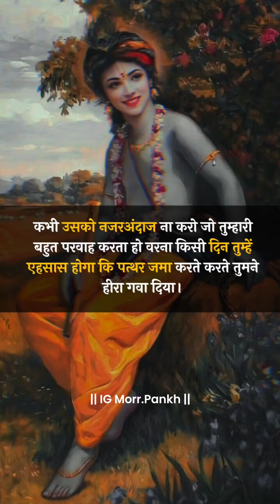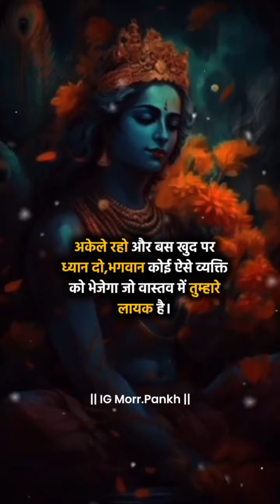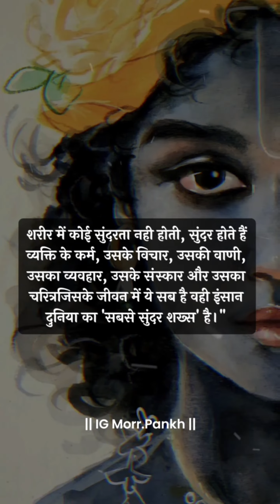Motivation Quotes | Hindi Motivation Suvichaar 🙏💯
Best Popular Hashtag to use with inspirationalquotes are successfulmindset powerofpositivity motivationalquotesoftheday successmindset successfulquotes thoughtoftheday quotesindia motivationalquote inspiringquotes quotestoliveby . You should try these good hashtags in your Instagram or Tiktok post to get popular and boost your view.

Best Popular Hashtag to use with inspirationalquotes